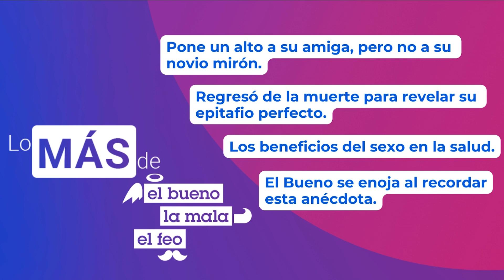El secreto para una vida larga y la "burra del día" en lo mejor de El Bueno, La Mala y El Feo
Nuestros conductores y radioescuchas empezaron la semana con toda la actitud y en lo mejor de este lunes 29 de agosto, mientras Carlita destapó a "la burra del día", El Feo se puso de ejemplo y confesó porque tendrá una vida larga. Además, 'El Pelón' estalló de coraje al recordar la vez que abusaron de su buena fe.